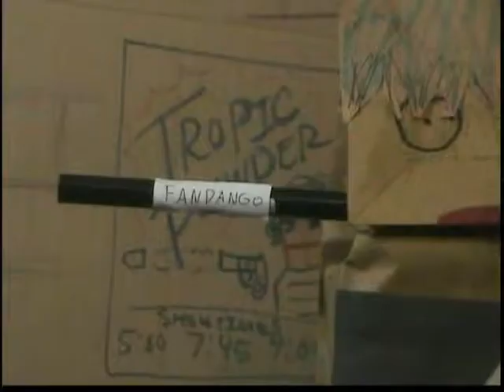The New Fandango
This is a parody of Fandango itself, not the commercials, this is an entirely different type of fandango. We may go back and add a few more scenes if need be, let us know what you think about it, any helpful tips are much appreciated.